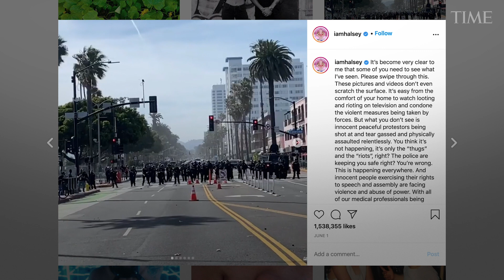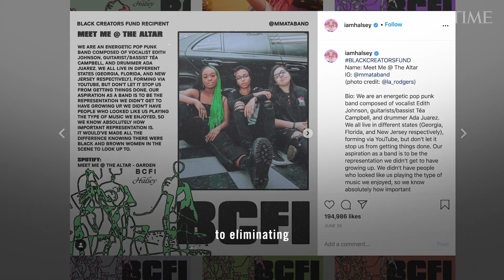Halsey On Mental Health, Activism, Social Media | Next Generation Leaders | TIME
Fans flock to Halsey for her willingness to share herself entirely. She spoke to TIME about why she's so open about mental health, activism, and more.